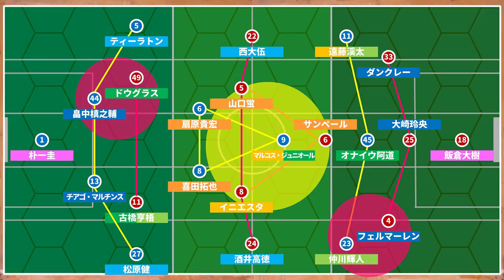【ゼロックススカウティング】横浜F・マリノスvsヴィッセル神戸｜2020年度最初の戴冠はどちらに…